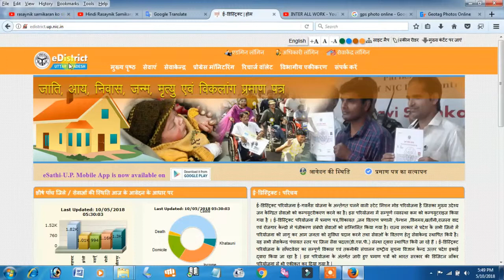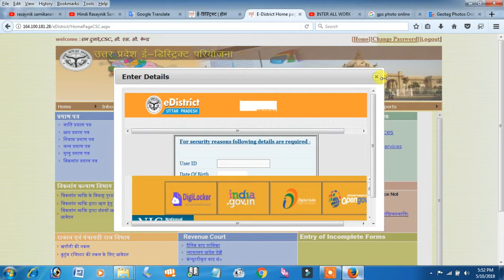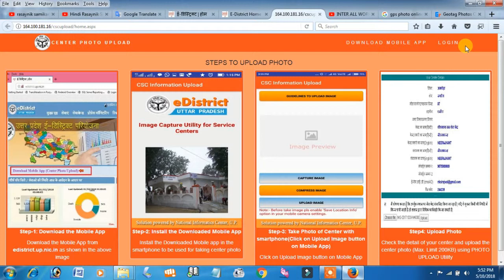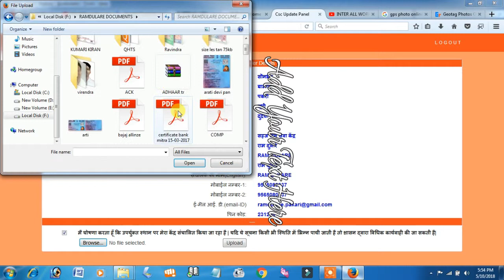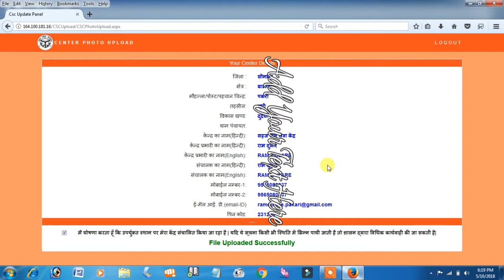csc upload photo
this video in csc e district portal on center photo upload esy and
early